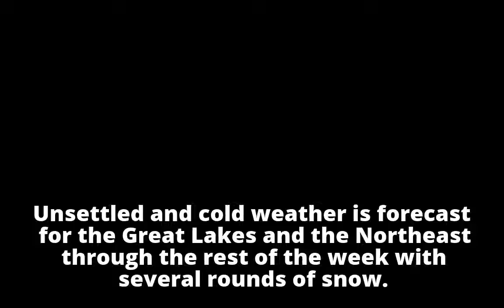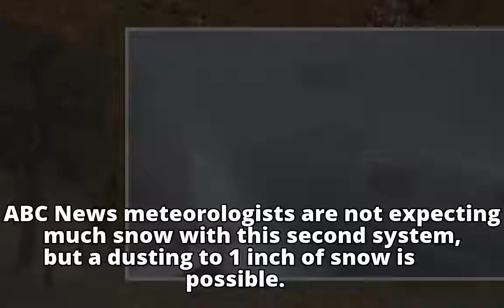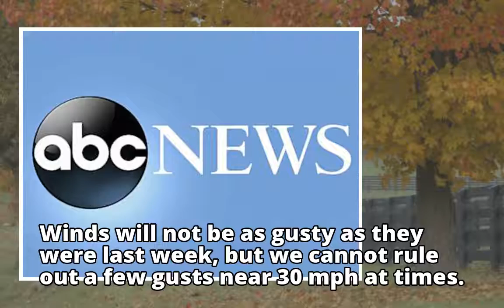Coldest air of season heading for Northeast midweek - ABC News